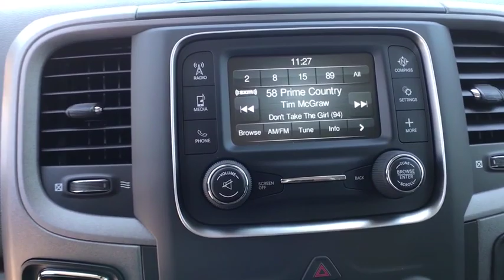2019 Ram 1500_Classic Great Falls, Helena, Havre and Lewistown, ID KS655646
New 2019 Ram 1500_Classic available in Great Falls, Idaho at Lithia CDJR Great Falls. Servicing the Helena, Havre and Lewistown, ID area.
2019 Ram 1500_Classic Express 4x4 Quad Cab 64 Box - Stock#: KS655646 - VIN#: 1C6RR7FT3KS655646

: Express trim Billet Silver Metallic Clearcoat exterior and Diesel Gray/Black interior. FUEL EFFICIENT 21 MPG Hwy/15 MPG City! Back-Up Camera iPod/MP3 Input 4x4 TRANSMISSION: 8-SPEED AUTOMATIC (8HP7. EXPRESS VALUE PACKAGE CLICK NOW! KEY FEATURES INCLUDE: 4x4 Back-Up Camera iPod/MP3 Input. MP3 Player Privacy Glass Child Safety Locks Heated Mirrors Electronic Stability Control. OPTION PACKAGES: EXPRESS VALUE PACKAGE Radio: Uconnect 3 w/5 Display 5.0 Touchscreen Display SiriusXM Satellite Radio 1-Year SiriusXM Radio Service No Satellite Coverage w/AK/HI/PR/VI/GU For More Info Call Integrated Voice Command w/Bluetooth Rear View Day/Night Mirror Overhead Console GPS Antenna Input Temperature & Compass Gauge Rear Floor Mats Front Floor Mats Wheels: 20 x 8 Aluminum Chrome Clad Full Size Temporary Use Spare Tire Tires: P275/60R20 BSW AS Remote Keyless Entry w/All-Secure QUICK ORDER PACKAGE 27J EXPRESS Engine: 5.7L V8 HEMI MDS VVT Transmission: 8-Speed Automatic (8HP70) (DFD) Front Fog Lamps GVWR: 6900 lbs Rear Floor Mats Front Floor Mats Body Color Front Fascia Body Color Grille Body Color Rear Bumper w/Step Pads Ram 1500 Express ENGINE: 5.7L V8 HEMI MDS VVT TRANSMISSION: 8-SPEED AUTOMATIC (8HP70) (DFD) ADD CLASS IV RECEIVER HITCH. OUR OFFERINGS: Buying a new vehicle is a big decision Any negative equity amount will be applied toward purchase of sale vehicle. On approved credit. See dealer for details. On select vehicles excludes special clearance vehicles see store for details. Value determined by dealer minus reconditioning cost and/or excessive mileage. Any negative equity will be added toward purchase of sale vehicle. On approved Credit. Trade in vehicle must be within NADA guidelines. Price does not include title license or dealer doc fees. Price contains all applicable dealer incentives and non-limited factory rebates. You may qualify for additional rebates; see dealer for details.